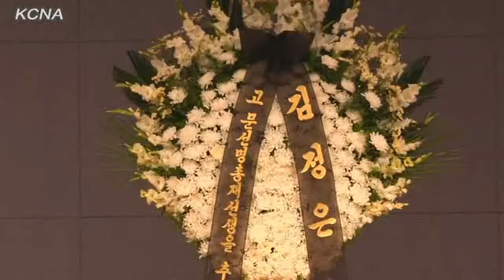North Korea Awards National Reunification Prize to Rev. Moon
The Presidium of the Supreme People's Assembly of the DPRK has conferred the National Reunification Prize upon late Rev. Sun Myung Moon, according to North Korea's Central News Service (KCNA). Rev. Hyung Jin Moon, the successor to his father's position as head of a global church, met Sept. 7, 2012 with high North Korean Officials and Rev. Moon's elderly relatives at the church's complex in Pyonyang.
"Moon positively contributed to realizing the nation's reconciliation and unity and the country's peaceful reunification and achieving the prosperity common to the nation, true to President Kim Il Sung and leader Kim Jong Il 's idea of the great national unity and line of national reunification," according to a KCNA report. On the same day, the supreme leader of North Korea, Kim Jon Un sent a floral wreath to the funeral bier of Rev. Moon at the same location. Rev. Hyung Jin Moon was greeted at the Peace Center by Kim Jon Un's uncle, Jang Song Taek.